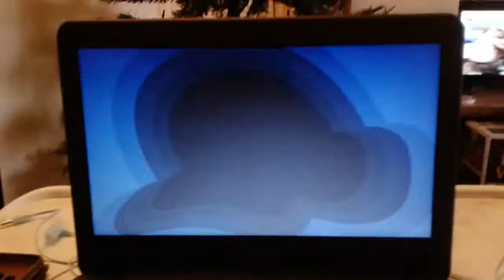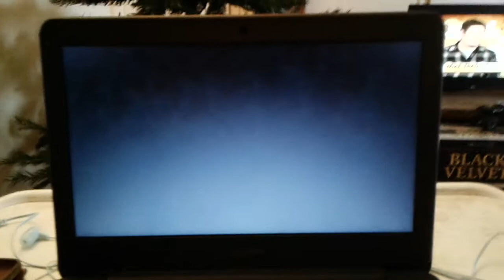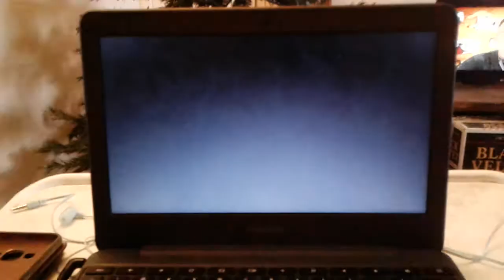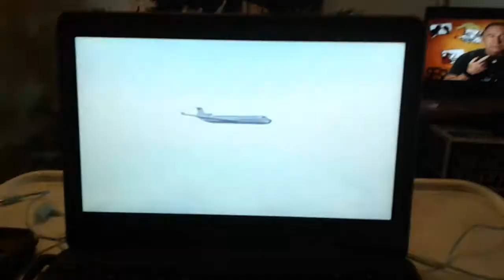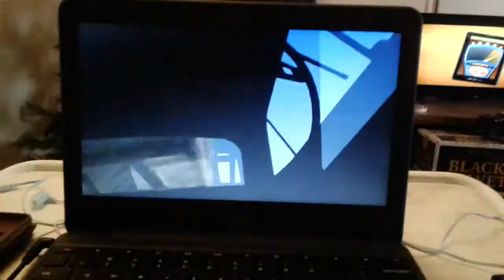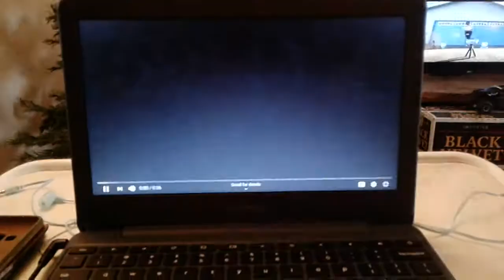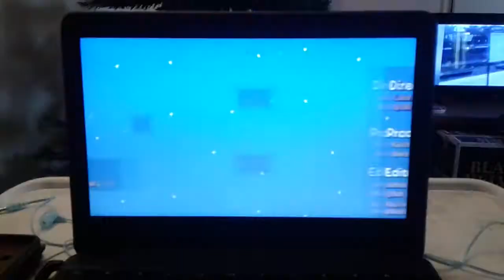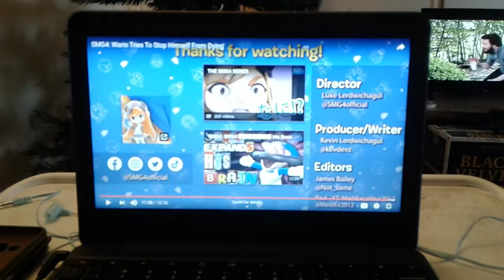Groundhog Day? Wario Bros react to SMG4: Wario tries to stop himself from dying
The Wario Bros arrive for reaction time as Wario attempts to complete the simple task of surviving an entire day
Did he make it?